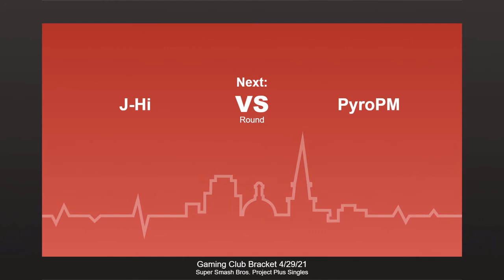Gaming Club - Absolknight (Marth, Falcon) vs Corgi (DK, Squirtle) - WR2 - P+ (4/29/21)